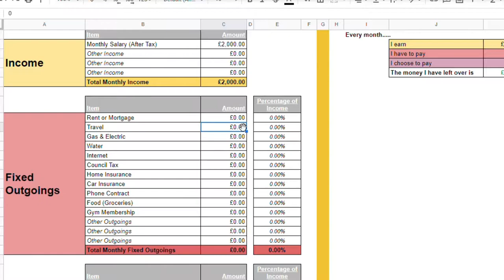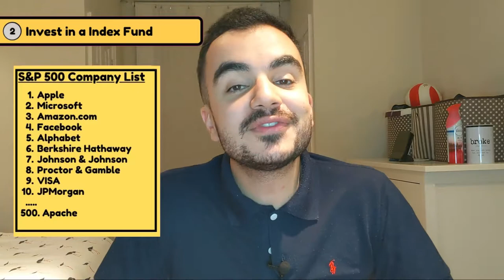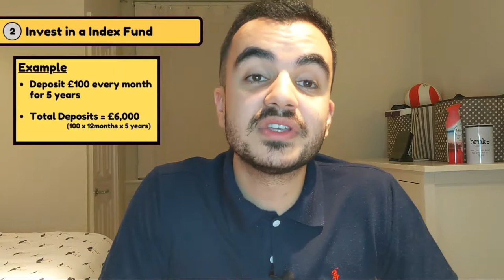Do these 5 Steps TODAY for a better Financial Future | Personal Finance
I started taking personal finance seriously almost 3 years from now and I am pleased to say my financial situation is looking pretty decent. My saving/investment rates are really high, my investment are currently returning really good results and I am currently in process of buying my first property, not too shabby.

But you know what, I still wished I did some of this stuff earlier, if this was the results after 3 years, imagine if i started when I was 18 or even younger. But no need to dwell on the past, the youngest you will ever be is today, so lets take some action. I am going to share 5 things you should do to start off your financial future. This by no means a full list, but it is the big baby steps that I think everyone should have completed as soon as possible

Chapter Information (5 Steps Explained):
0:00 Introduction
1:07 Understand where your money is going?
2:35 Invest in a Index Fund
5:50 Invest using a Stocks and Shares ISA
7:36 Optimise your Workplace Pension
13:49 Choose a better Savings Account
15:30 Keep Exploring

Resources
▶Financial Madness - Budgeting Sheet:

Stocks & Shares ISA/ Index Fund Accounts